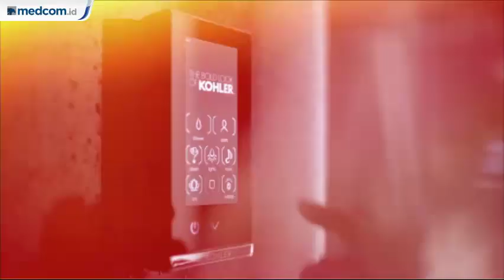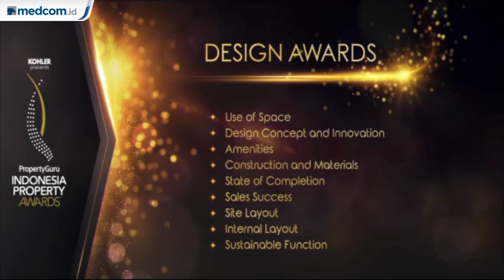5th PropertyGuru Indonesia Property Awards - Part II of V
PropertyGuru kembali menggelar Indonesia Property Awards ke-5! Sebanyak 49 kategori siap dimenangkan oleh para pengembang terbaik di Tanah Air, termasuk kategori Best Emerging Developer, Best Townhouse Development, dan Best Industrial Estate Development.

Kira-kira siapa yang akan menjadi best of the best di industri properti Indonesia? Yuk, saksikan penghargaannya yang telah diselenggarakan di Ballroom Ritz-Carlton, Kamis, 19 September 2019.